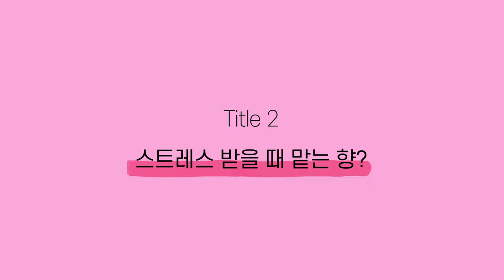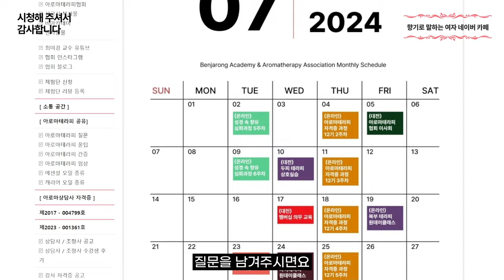악취나는 이 '오일' 고급진 향으로 바꾸는 법 알려드릴게요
35년 경력의 피부 미용 전문가 최미경 교수님의

00:00 오늘의 영상
00:42 교수님이 긴장할 때 꼭 맡는 향
01:24 스트레스 받을 때 맡는 향
02:42 스트레스에 자스민이 좋은 이유
04:00 자스민 오일의 역사
04:54 자스민 에센셜 오일의 향기
05:47 자스민 에센셜 오일의 구성성분
07:03 자스민 오일의 잠재의식 향 풀이
08:11 자스민 에센셜 오일의 주의사항
08:35 3분 레시피 (고급스러운 향수 만들기)
09:53 시청해 주셔서 감사합니다